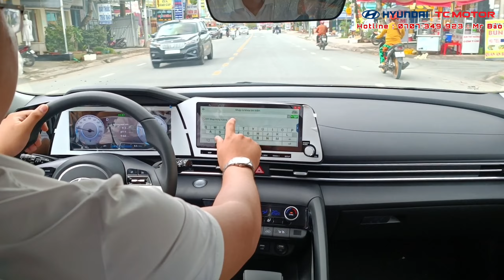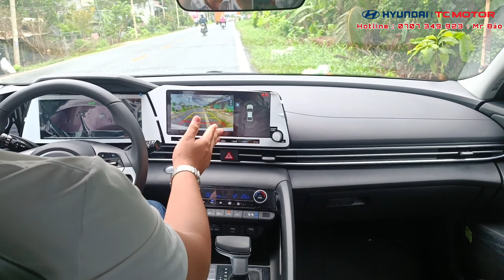Trải Nghiệm Thực Tế Elantra 2.0 AT 2023 Như Thế Nào ? | Thực Tế Trên Đường 100%.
👉 𝐆𝐨̣𝐢 : 𝟎𝟕𝟎𝟕 𝟑𝟒 𝟗𝟗 𝟐𝟑
►Play List Video Video New : Tháng 11/2022
👉 Hướng dẫn sử dụng chi tiết Hyundai Accent AT 2022 | Khách Hàng Mới Sử Dụng Xe Nên Xem.
👉 Hyundai Accent Đặc Biệt Và Tiêu Chuẩn 40 Triệu Khác Nhau Gì ? | Giá Hyundai Accent 2022 T2/2022.
👉Giá xe Hyundai Elantra mới nhất Tháng 2/2022. Giảm 45 Triệu & Tặng 1 Chỉ Vàng 9999
👉 Giá xe i10 2022 Số Sàn Base Mới Nhất T1/2022 | Grand i10 sedan base Giảm 35 Triệu đồng
Đại lý ủy quyền của 𝐓𝐂 𝐌𝐎𝐓𝐎𝐑
𝐒𝐡𝐨𝐰𝐫𝐨𝐨𝐦 𝟑𝐒: 𝟒𝟖𝐀 𝐐𝐋𝟖𝟎, 𝐏.𝟐, 𝐓𝐏. 𝐒𝐚 Đ𝐞́𝐜, Đ𝐨̂̀𝐧𝐠 𝐓𝐡𝐚́𝐩𝐒𝐡𝐨𝐰𝐫𝐨𝐨𝐦 𝟏𝐒: 𝟑𝟐𝟔 𝐍𝐠𝐮𝐲𝐞̂̃𝐧 𝐇𝐮𝐞̣̂, 𝐏. 𝐌𝐲̃ 𝐏𝐡𝐮́, 𝐓𝐏. 𝐂𝐚𝐨 𝐋𝐚̃𝐧𝐡, Đ𝐨̂̀𝐧𝐠 𝐓𝐡𝐚́𝐩
» 𝐇𝐨𝐭𝐥𝐢𝐧𝐞/𝐳𝐚𝐥𝐨 :  𝟎𝟕𝟎𝟕 𝟑𝟒𝟗 𝟗𝟐𝟑 𝐌𝐫 𝐁𝐚̉𝐨
Google Ads : Elantra 2023; giá xe elantra 2023; khuyến mãi elantra 2023; hyundai dong thap; hyundai đồng tháp; xe elantra 2022; hướng dẫn sử dụng xe elantra 2022; cách cài đặt bản đồ elantra 2022; elantra 2022 bản tự động ; elantra bản turbo; khuyến mãi elantra 2022; elantra bản 2.0 2023; elantra có gì; elantra 2023 mới có gì; xe elantra mới nhất; hyundai elantra 2023; 2023 elantra; elantra 1.6 at